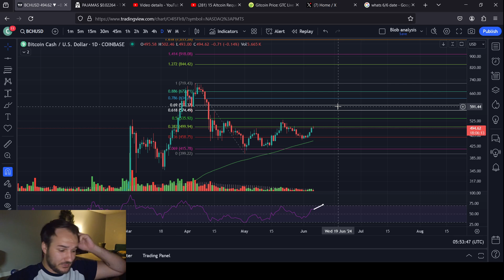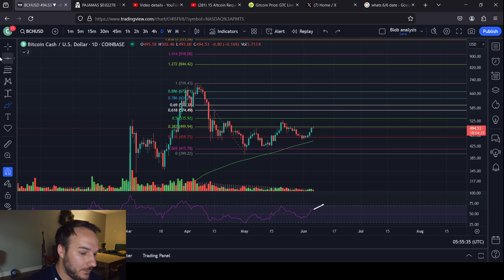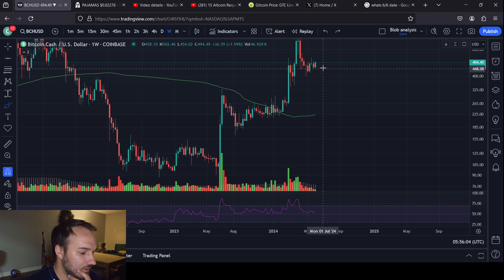Bitcoin Cash Daily Price Update